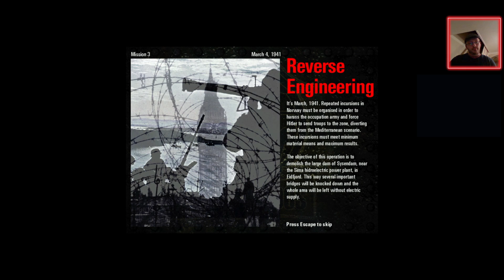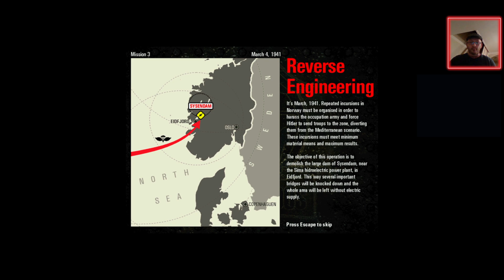Commandos Behind Enemy Lines! Casual Playthrough. Mission 3: Reverse Engineering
Full casual playthrough of Commandos: Behind Enemy Lines, mission 3: Reverse Engineering. As streamed live on Twitch 04/04/21.

Mission Briefing;

It's March, 1941. Repeated incursions in Norway must be organized in order to harass the occupation army and force Hitler to send troops to the zone, diverting them from the Mediterranean scenario. These incursions must meet minimum material means and maximum results.

The objective of this operation is to demolish the large dam of Sysendam, near the Sima hydroelectric power plant, in Eidfjord. This way several important bridges will be knocked down and the whole area will be left without electric supply.

Commandos: Behind Enemy Lines is a real-time tactics game developed by Pyro Studios set in wartime Europe and North Africa. Released in 1998, the game consists of 20 levels of increasing difficulty in which the player must control a number of individual commandos to complete various objectives. Additionally each level has a unique password so that the player can return and replay any completed level later. There are a whole host of Commandos to play as, all with different skills and abilities, and each level will give you a preset line up of them to use for the mission. This selection is largely down to what the mission requires, as well as how hard the game want to make the mission. When the various objectives are complete, the level ends and the player is given a rank based on their performance and then sent to play the next mission. The game received favourable reviews on release. It was Pyro Studios first major game release. The success of Commandos: Behind Enemy Lines led to the later release of several sequels.

I stream on Twitch every 2/3 days (usually every 2) 12MN GMT. Many are then uploaded to my Youtube for archive purposes.

Laptop Specs; Dell G5 5587
Processor; 8th Generation Intel(R) Core(T M) i7-8750H Processor (6-Core, 9MB Cache, up to 4.1GHz w/ Turbo Boost)
GPU; Nvidia Geforce GTX 1060 with MaxQ design 6GB GDDR5.
HDD/SSD; Dell 512GB SSD(Boot Drive)+1TB HDD.
Monitor; 15.6-inch UHD (3840 x 2160) IPS Anti-Glare LED-Backlit Display
Keyboard; Internal UK-Irish Keyboard (Backlit)
Microphone; RS Nano 710 Gaming Series
Mouse; Logitech M720 Triathlon Pro
Controller (where applicable); Generic USB Game controller with ps1/ps2 Dualshock style button configuration.
Ariana Homeware USB Cooling Pad.